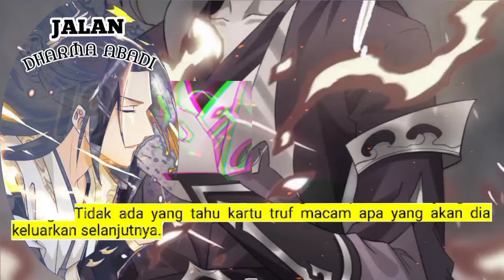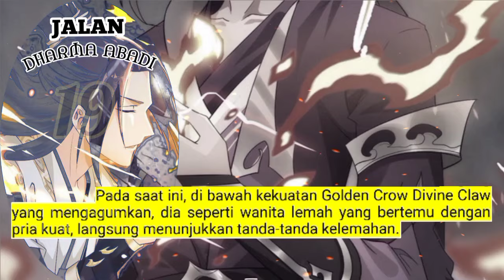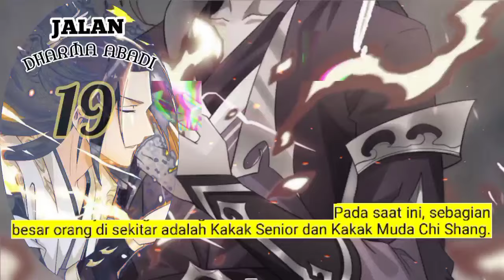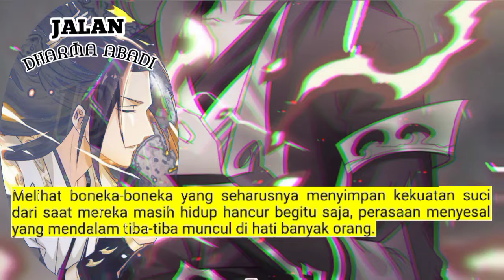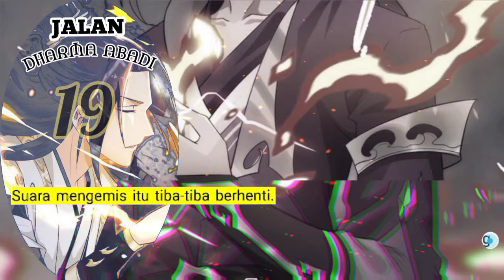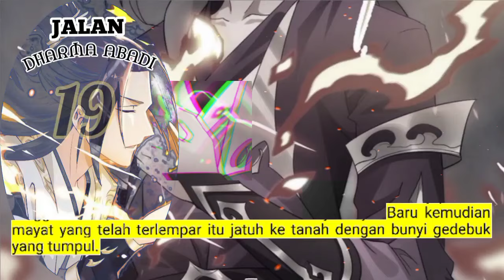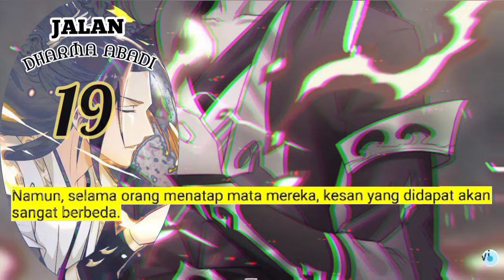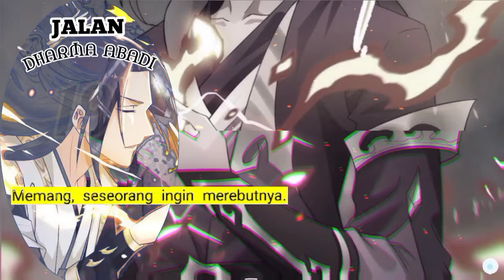Jalan Dharma Abadi season 19